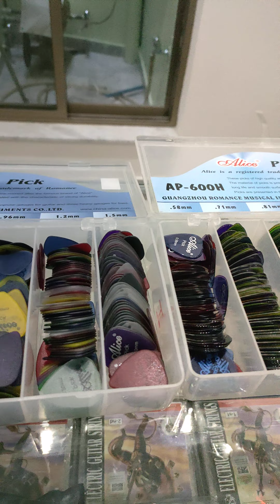Music Mart cavalry ground shop 03008712303 what's app for More information about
music mart location cavalry ground street 6 zaman colony near Khalid masjid or seven street